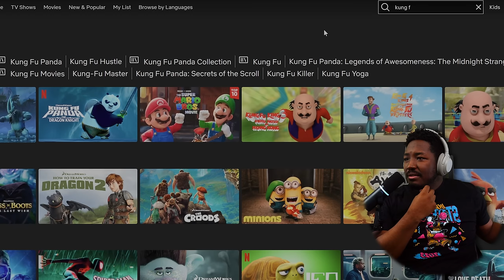Who Would've Thought *KUNG FU PANDA 3* Would Be This GOOD?!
Enjoy My Kung Fu Panda 3 Movie Reaction, This Is My First Time Watching Kung Fu Panda 3 To Prepare For Kung Fu Panda 4. This Dreamworks Movie Was Absolutely Amazing! It Blew Me Away

1250 Scenic Hwy S
1701-229 Lawrenceville, GA 30045
MELLVERSE

For Requested Reactions And Gameplays!

Kung Fu Panda 3 Movie Description:

Living large and loving life, Po (Chawalit Simankhongtham) realizes that he has a lot to learn if he's going to fulfill the next challenge from his beloved instructor (Katreeya English). After reuniting with his long-lost father (Rong Kaomulkadee), Po must transition from student to teacher and train a group of fun-loving, clumsy pandas to become martial-arts fighters. Together, the kung-fu brethren unite to take on the evil Kai (Suwiwat Wattanapiriyaamorn), a supernatural warrior who becomes stronger with each battle.

Kung Fu Panda 3 is a 2016 animated martial arts comedy film produced by DreamWorks Animation, China Film Group Corporation, Oriental DreamWorks and Zhong Ming You Ying Film, and distributed by 20th Century Fox. It is the third installment in the Kung Fu Panda franchise and the sequel to Kung Fu Panda 2 (2011). The film was directed by Jennifer Yuh Nelson and Alessandro Carloni (in his feature directorial debut) and written by the writing team of Jonathan Aibel and Glenn Berger.

Jack Black, Dustin Hoffman, Angelina Jolie, Lucy Liu, Seth Rogen, David Cross, James Hong and Jackie Chan reprise their roles from the previous films, and Randall Duk Kim reprising his role of Oogway from the first film. They are joined by Bryan Cranston (replacing Fred Tatasciore, who went on to voice Master Bear), J. K. Simmons and Kate Hudson in the roles of Li Shan, Kai, and Mei Mei, respectively. In the film, Po is reunited with his birth father, and discovers the existence of a secret Panda Village, but must soon learn to master chi and prepare the pandas to fight against Kai, a spirit warrior intent on destroying Oogway's legacy. The film is dedicated to Nancy Bernstein, who served as Head of Production at DreamWorks Animation, and died from colorectal cancer September 18, 2015, at age 55.

Kung Fu Panda 3 premiered at the TCL Chinese Theatre in Los Angeles on January 16, 2016. It received a limited release in China on January 23, for a special three-hour sneak preview, and was released in the United States on January 29, in 3D. It grossed $521 million worldwide against its $145 million budget, becoming the second-highest-grossing film released in the month of January (behind American Sniper), and the lowest-grossing film in the Kung Fu Panda franchise. The film received generally positive reviews; the Rotten Tomatoes critical consensus praises the visuals and narrative. A spin-off animated series, Kung Fu Panda: The Paws of Destiny, aired on Amazon Prime Video from November 16, 2018, to July 4, 2019. A sequel animated series, Kung Fu Panda: The Dragon Knight, began airing on Netflix in July 2022, and features Black reprising his role as Po. A fourth film, Kung Fu Panda 4, released in theaters on March 8, 2024.